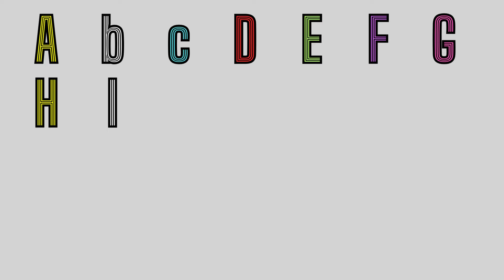Alphabet Song|ABC Song|ABC Lullaby